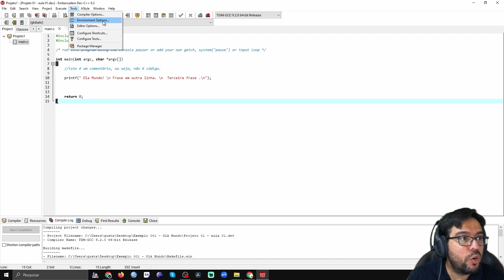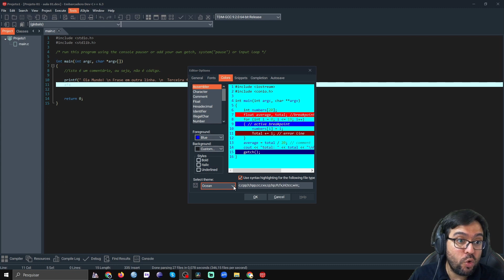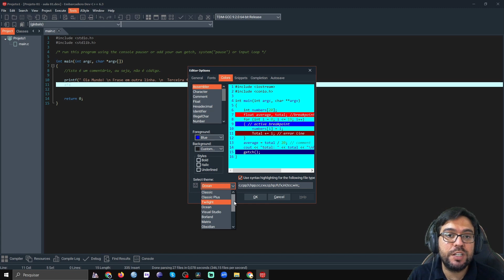Como deixar o Dev C++ escuro? [Fácil] Configurar Modo escuro! Dark mode! Black background!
Seja bem vindo ao canal Academia Inovar! O principal canal sobre Pesquisa e Inovação!

Este vídeo aborda como deixar o Dev C++ no modo escuro. Isto é, como configurar a cor de fundo (background) em preto ou modificar os temas e aparências de cores do Dev C++.
Dev C++ on Dark Mode (black background).
Como configurar para cor de fundo escuro do Dev C++?

Este curso de programação inclui vários vídeos iniciais para programação na linguagem C (C99) com o ambiente de desenvolvimento Embarcadero Dev C++.

Créditos
Prof. Dr. Gustavo Dambiski Gomes de Carvalho
Profa. Isabela Dambiski Gomes de Carvalho
Prof. Dr. Hélio Gomes de Carvalho